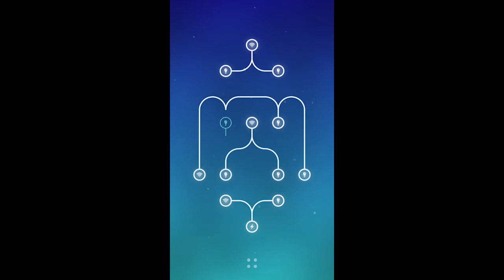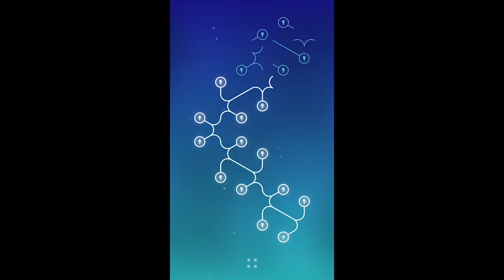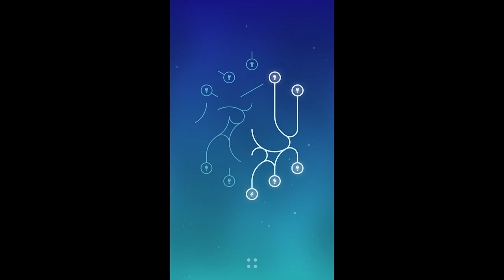∞ ENERGY Level 31 to 40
Blog dedicated for Wartune Hall of Heroes (Mobile Game)